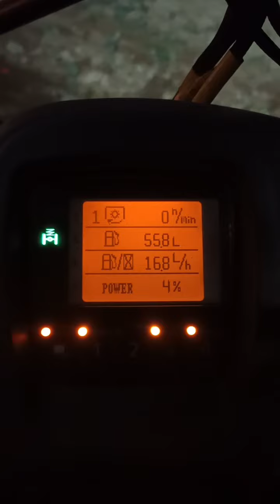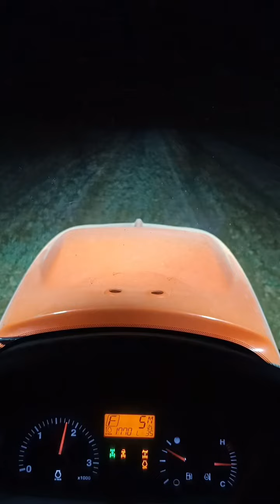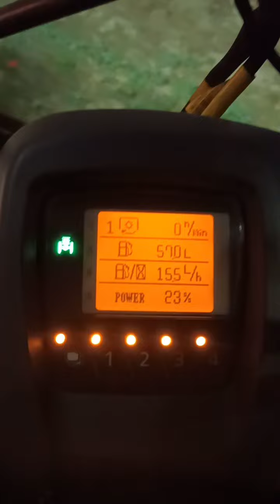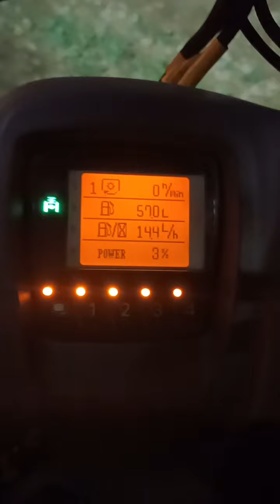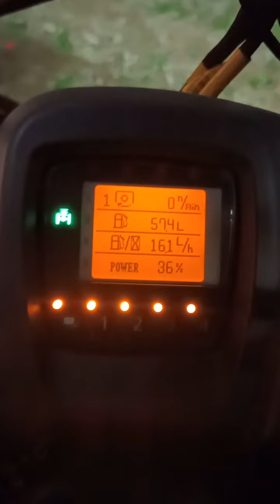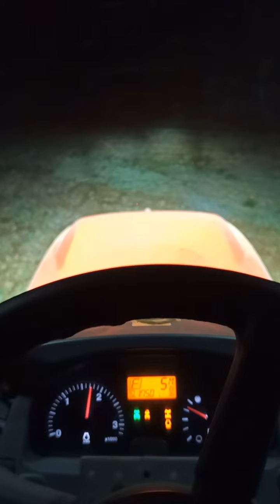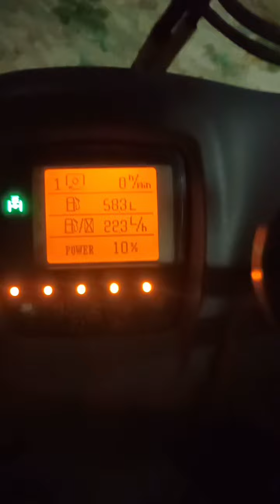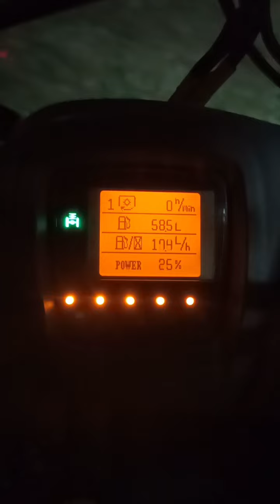czasami tak bywa, że za dnia się nie dopiero gdy zapadnie zmrok 🤪 Expom Pegaz & Kubuś, Chcnav rtk